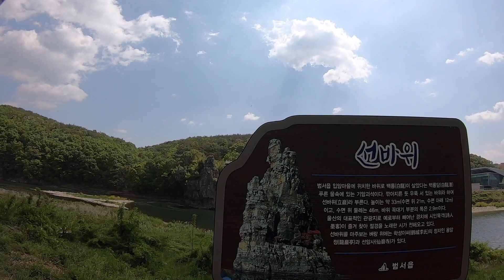Bike Riding in Ulsan, Korea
A Bike tour of Ulsan